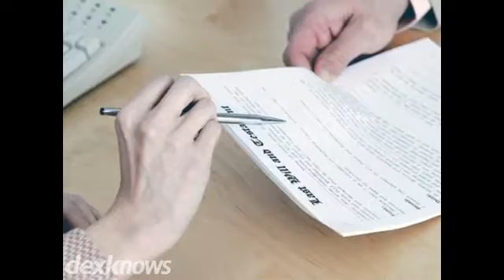Cooper & Rueter LLP Casa Grande AZ 85122-4420